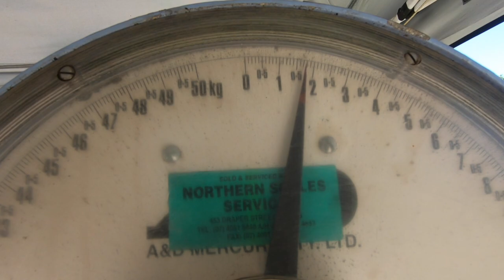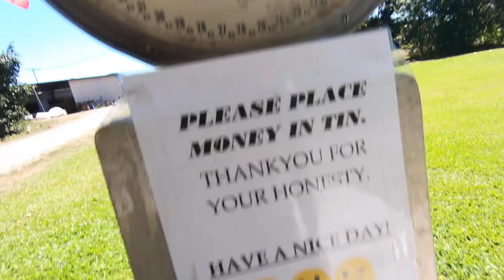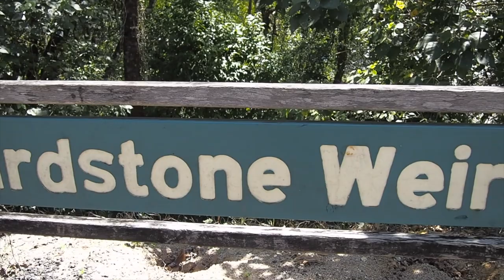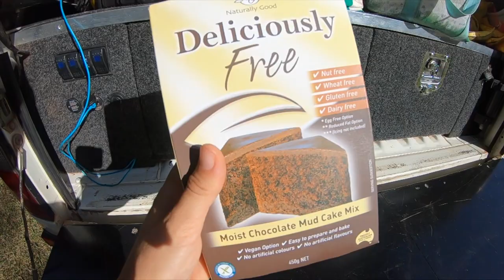Ep 24. So Many Bananas! | Tully, QLD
Alannah & Bradley